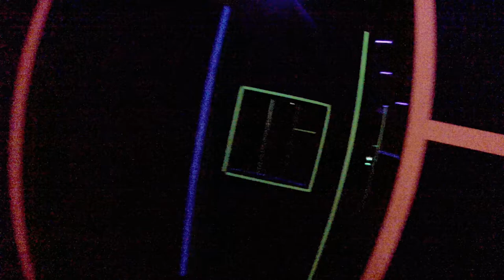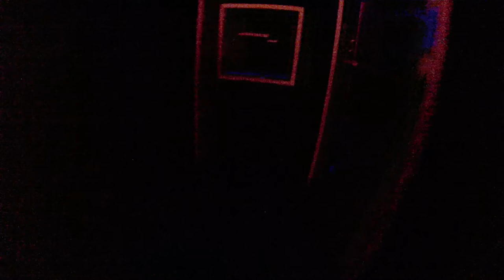Laser Game, Full version, GoPro Hero 3 edit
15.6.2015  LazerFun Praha